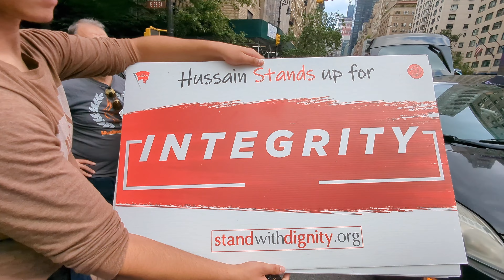Muharram Juloos in New York City Manhattan (Highlights) | Ashura 1445 | 2023 | Imam Hussain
Amazing highlights from the 2023 annual Juloos in Manhattan, New York City (NYC) during Muharram.

The Juloos runs in midtown Manhattan from 50th and Park Avenue to 65th and Madison, and is followed by a majlis in front of the Pakistani Consulate.

Watch the incredible footage of maatam, nohas, majlis and ziarat.

Make sure the watch the touching salaam and ziaarat at the end